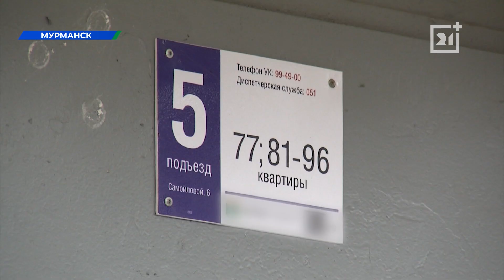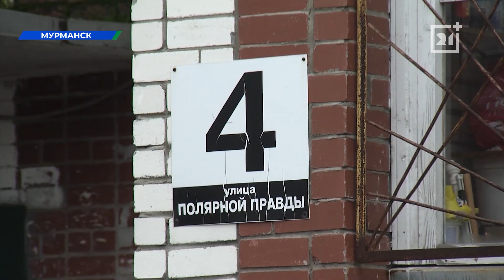В Мурманске прошел коммунальный рейд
Глава министерства государственного жилищного и строительного надзора Алена Кузнецова проверила, как управляющие компании выполняют выданные предписания, и насколько ответственно относятся к ремонтам подъездов.

Жители дома № 6 на улице Самойловой, кажется, уже успели забыть, что такое по-настоящему горячая вода из крана. Старый теплообменник со своей задачей справлялся плохо, а новый ставить не спешили.